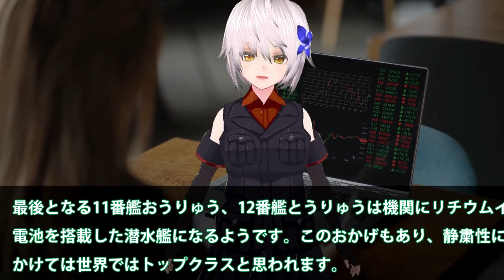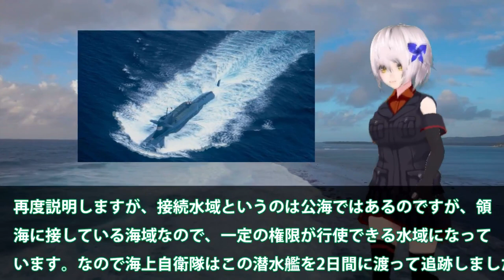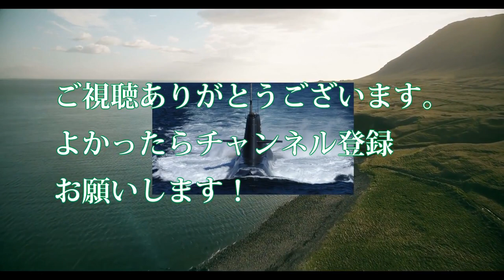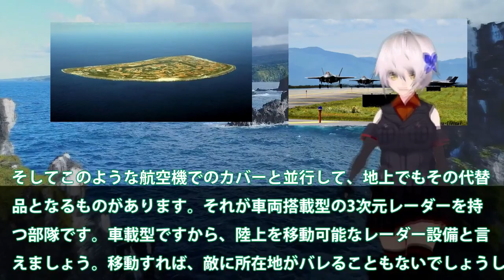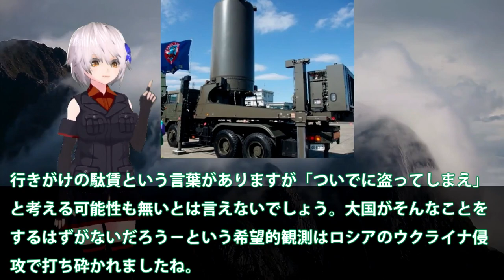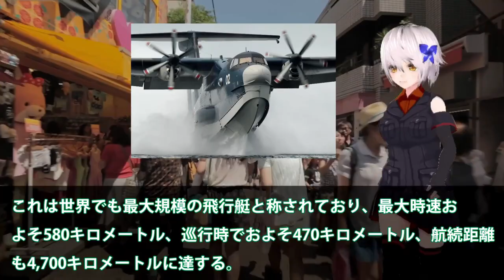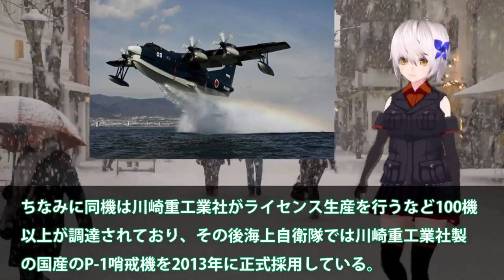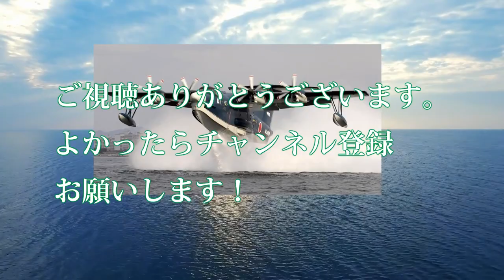【防衛軍事力】陸海空自最強 中国海軍ショック093B潜水艦緊急浮上か！尖閣諸島近海海底に【ゆっくり解説】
111中国海軍ショック093B潜水艦緊急浮上か！尖閣諸島近海海底には中海軍原潜も？潜航深度300と900の違いに・・・

112空自最新鋭3次元レーダーついに配備か！北大東島で動きだす急ピッチ配備・・・プロ市民の反対もここにある理由とは？

113新明和工業ついに本気で造ったUS2！8機目のUS2救難飛行艇が納入されて？国連も恐れたUS2に米国も興味を・・・